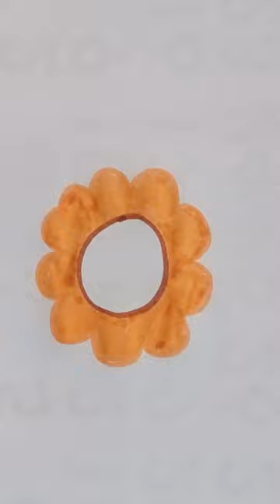L for lion